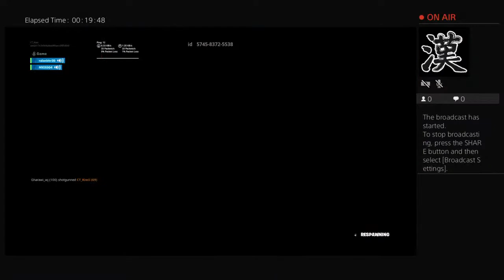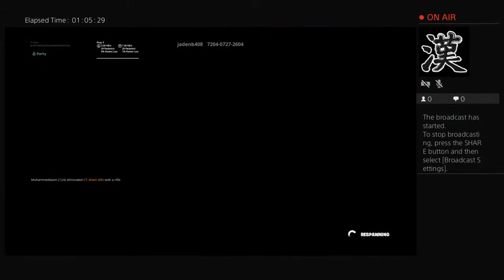CT_Kiwii's Live PS4 Broadcast